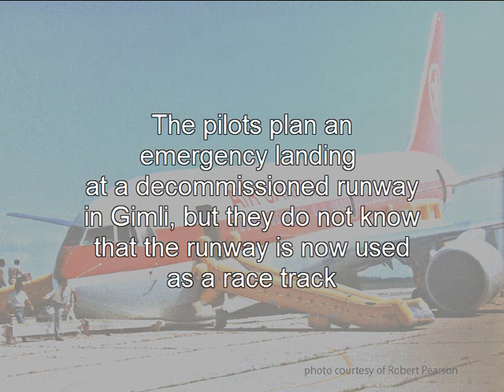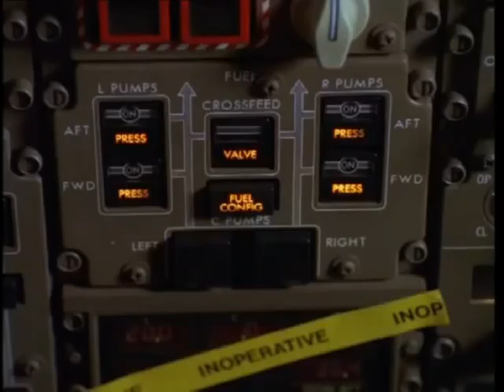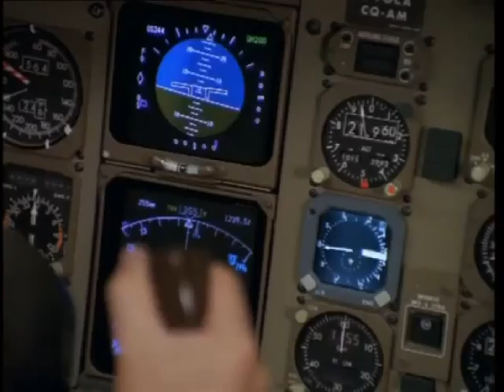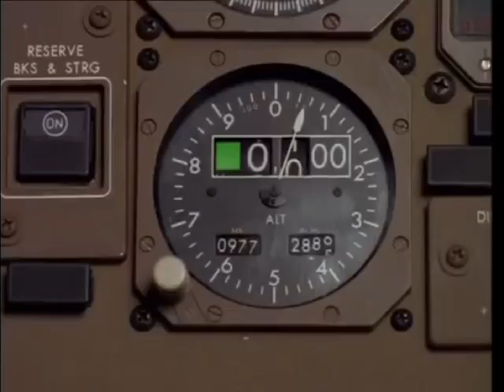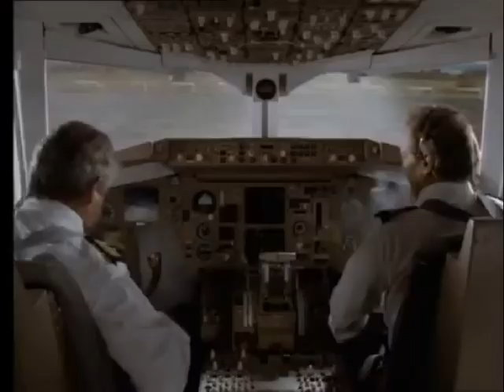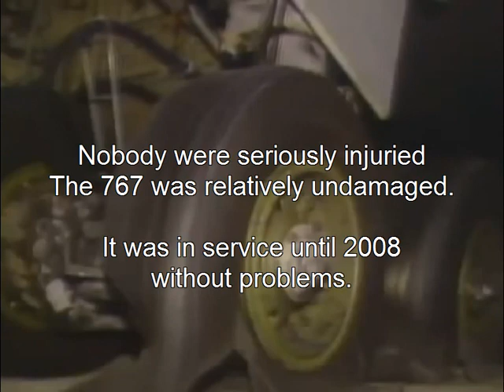The Gimli Glider / Freefall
On 23 July 1983 a brand new boeing 767 run out of fuel at an altitude of 41,000 ft. Luckilly the Captain is an experienced glider pilot and managed to get the aircraft safely back on the ground. No people were injuried.
A tribute to Captain Bob Pearson and First Officer Maurice Quintal.
Clips from the TV-Movie "Freefall: Flight 174" and the documentary "Air Crash Investigation - the Gimli Glider".